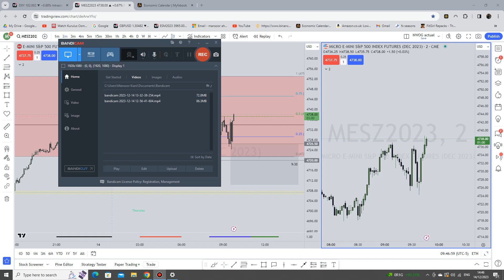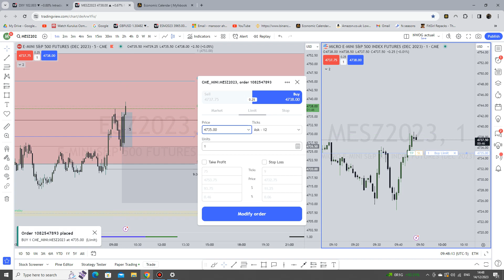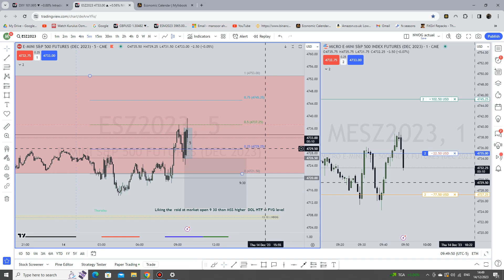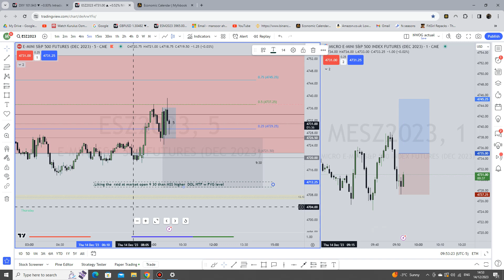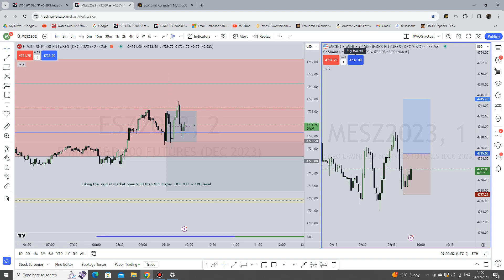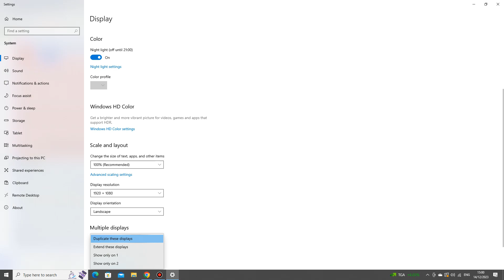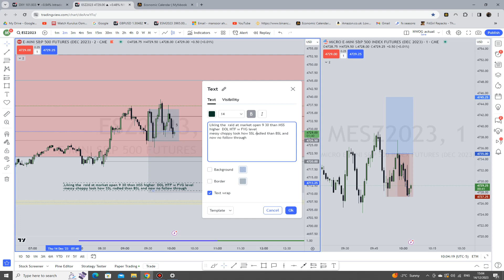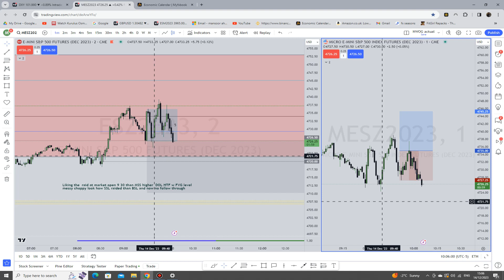ES long 14th dec